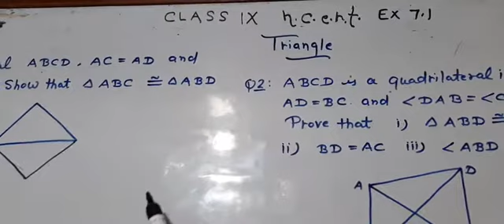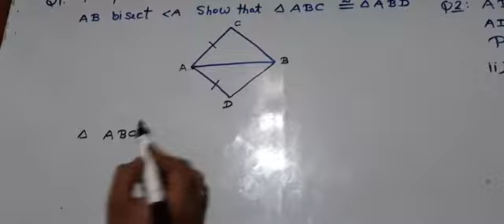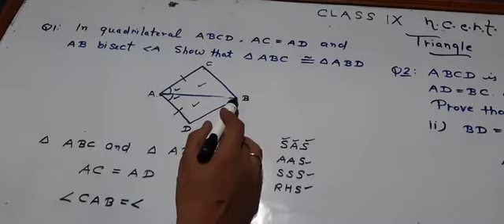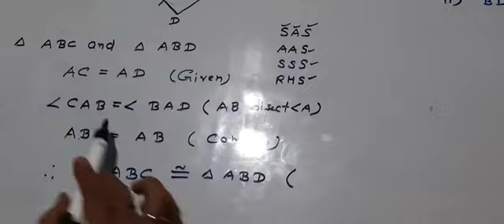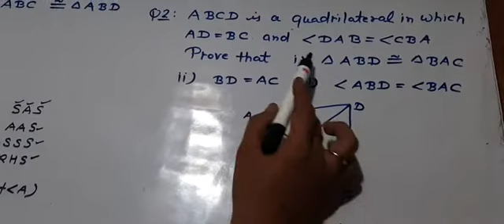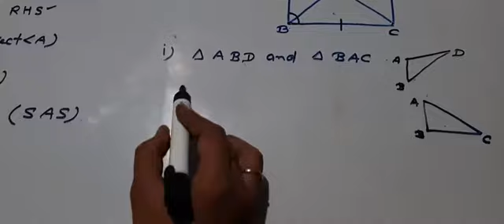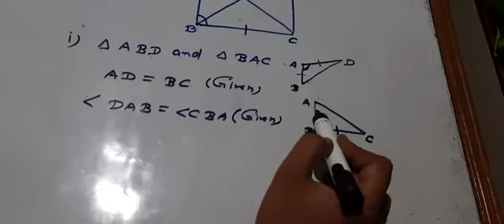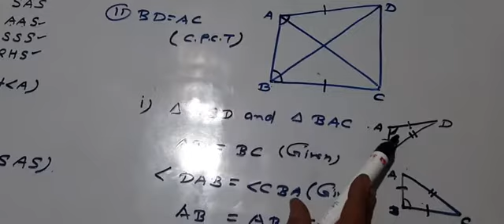Class 9th n.c.e.r.t exercise 7.1 part 1